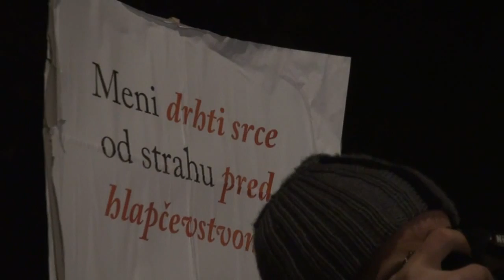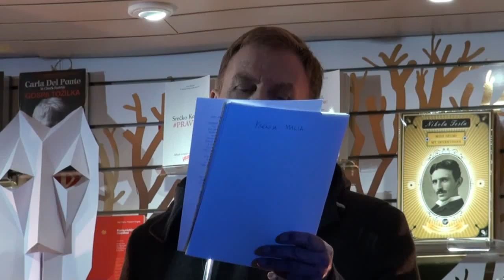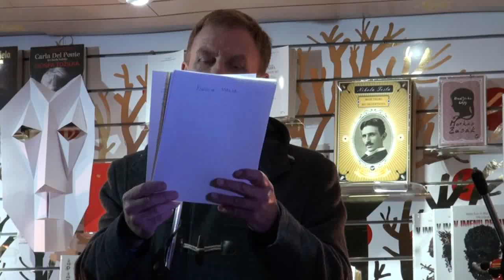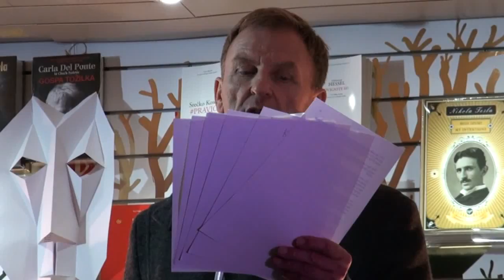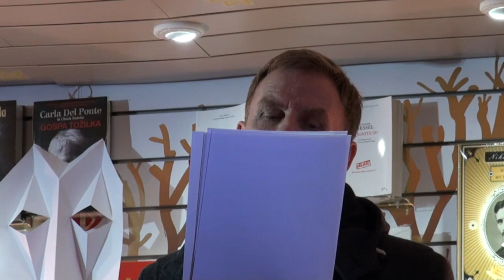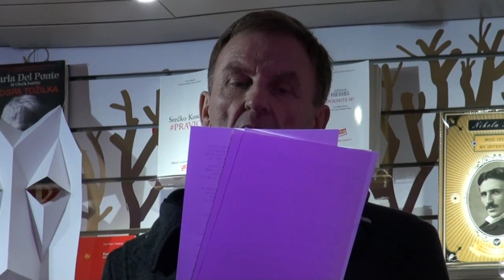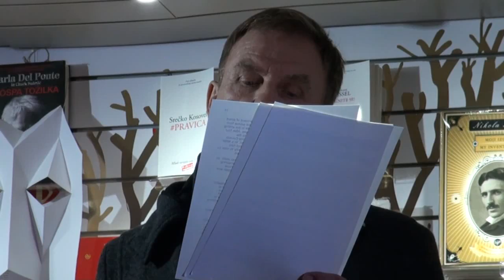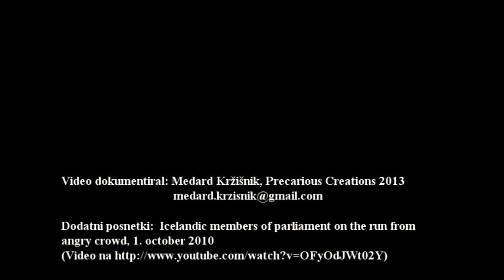Celoten govor aktivista HÔrđurja Torfásona na Kongresnem trgu, Ljubljana, 7. 11. 2013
HÔrđur Torfáson, prvi aktivist islandske Revolucije loncev v Sloveniji

Celoten govor na Kongresnem trgu, v Ljubljani, 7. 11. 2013.

Simultan prevod: Ksenija Malija Leban

Trajanje/time: 0:55:48

HÔrđur Torfáson, activist for global social change, initiator, action planner of Islandic Kitchenware Revolution holding a public speech to the people in Slovenija, Kongresni trg, Ljubljana, 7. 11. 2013, Slovenia

Video docummented and edited: Medard Kržišnik, Precarious Creations 2013

Time: 0:55:48